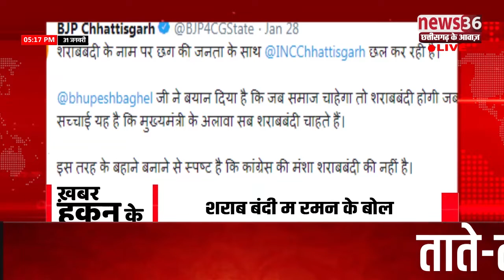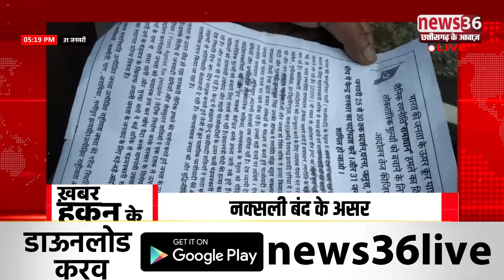ख़बर हकन के 31 JAN 2019